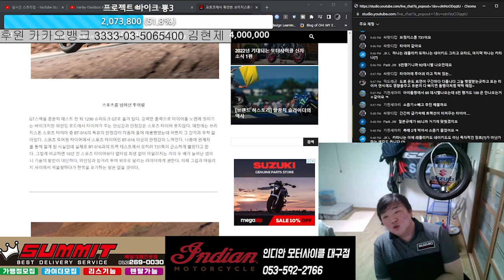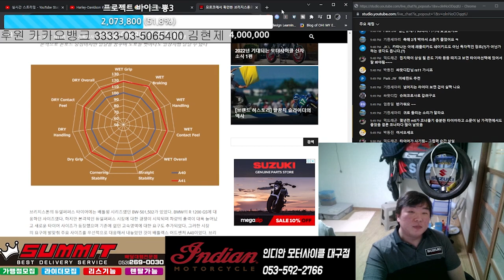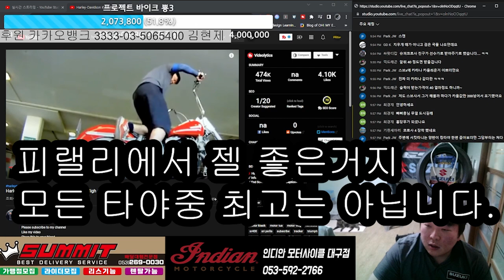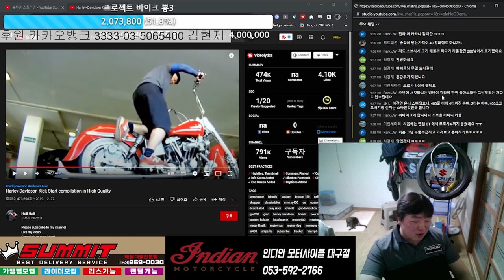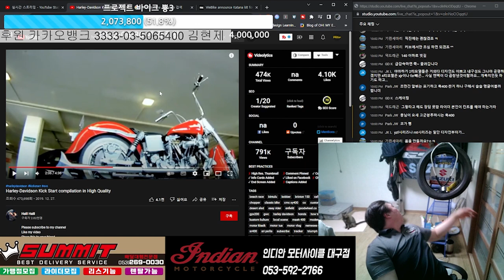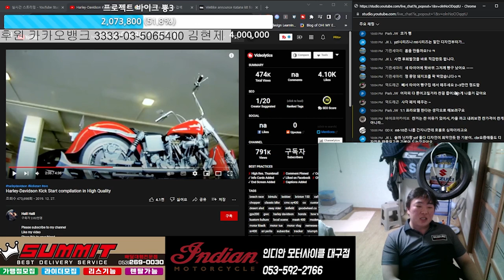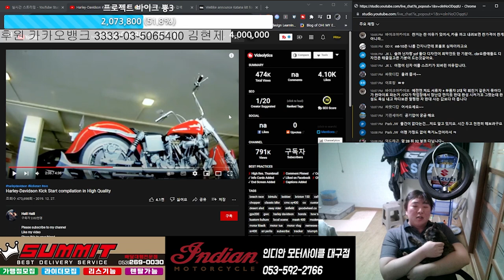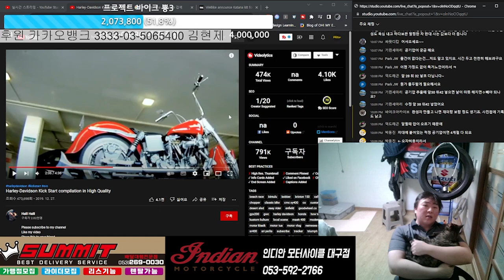오토바이 안넘어지려면 일단 타이어에 관심좀 가져주세요.